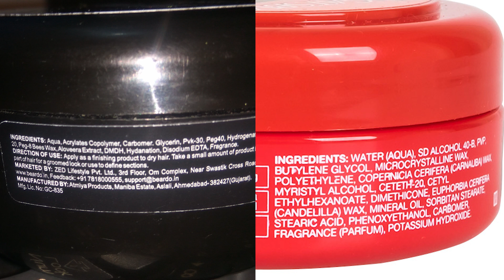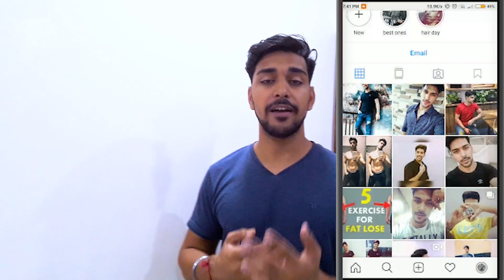GATSBY VS BEARDO HAIR WAX ! HOW TO USE HAIR WAX ! GATSBY VS BEARDO ! which is best HAIR WAX ?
This is a comparission video between gatsby vs beardo hair wax
.so if you like this video please share it . love you all ..

BEARDO Hair Wax, Strong Hold
gatsby hair wax spiky

Gatsby Leather Styling Wax, Mat and Hard

Gatsby Leather Styling Wax, Hard and Free

Gatsby Leather Styling Wax, Extreme and Firm

Beardo Creme Power Hair Styling Wax

BEARDO HAIR WAX - Strong Hold (75gm) & Beardo Godfather Oil (30ml) Combo

BEARDO Beard and Hair Growth Oil 50ml and BEARDO Mustache & Beard Wax Stick

GATSBY VS BEARDO HAIR WAX

GATSBY VS BEARDO
best hair wax
hair wax in india

best hair wax for men
hairwax
gatsby hairwax
beardo hair wax review
beardo hair wax
gatsby mat and hard wax review